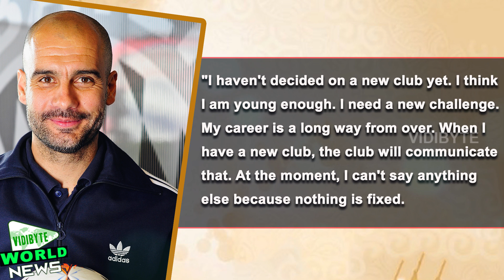Pep Guardiola Says "I Want to Manage in the Premier League" || World News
Pep Guardiola has dropped the strongest hint yet that his next destination will be with a Premier League club.